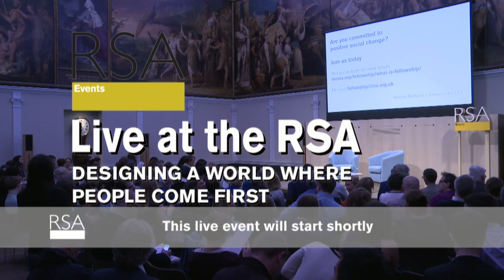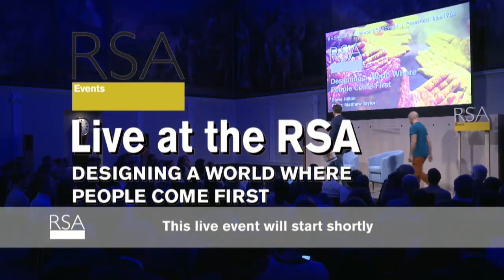RSA Replay: Designing a World Where People Come First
Government, business, the lives we lead, the food we eat, the way our children are brought up, the way we relate to the natural world around us - it's all become too big and distant and industrialised. Inhuman. It's time to do something about it. It's time to put people first. It's time to make the world more human.

Steve Hilton, visiting professor at Stanford University and former senior adviser to Prime Minister David Cameron, believes that the frustrations people have with government, politics, their economic circumstances and their daily lives are caused by deep structural problems in the systems that dominate our modern world - systems that are broken because they've grown too far from the human scale.

At the RSA, he shows how change is possible, offering the latest research, compelling stories and case studies from all over the world across industry, politics, education, design and social action to show us what can happen when we make our world more human. A more local, more accountable and more human way of living, he argues, will make us more productive, more fulfilled and ultimately happier.

Follow the RSA on Twitter
Like the RSA on Facebook